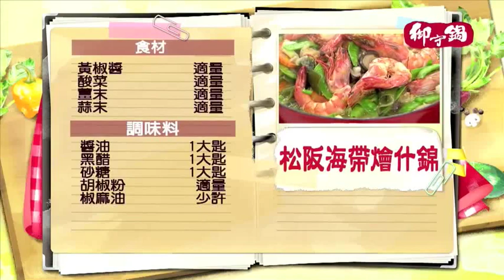《觀觀來上菜》御守鍋 松阪海帶燴什錦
每盒大包裝60包
優惠只要$800!